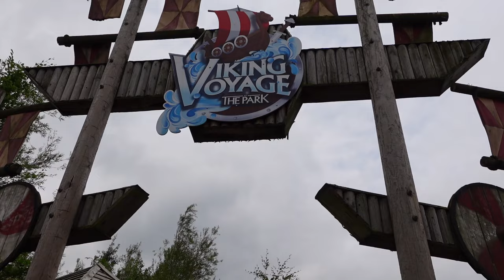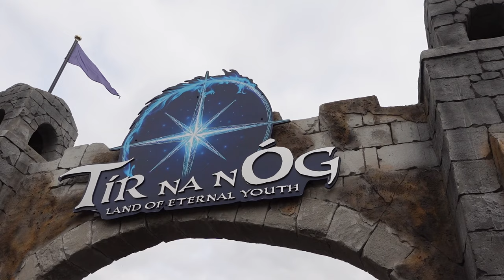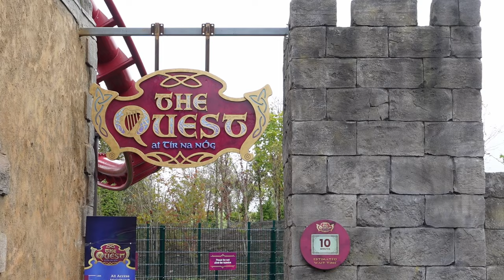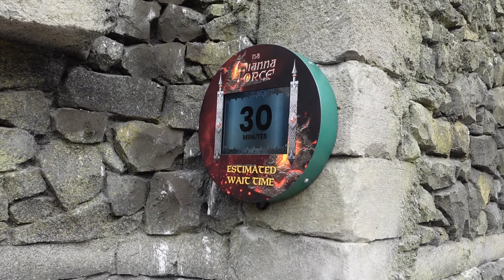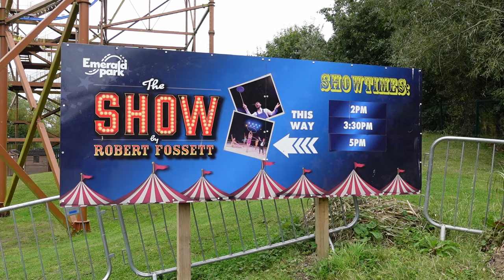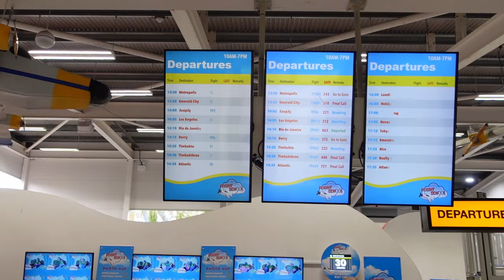Emerald Park Off-Ride Footage, Ireland's Largest Theme Park | Non-Copyright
Emerald Park is Ireland's largest theme park.  Located just north of Dublin, this park originally opened in 2010 as Tayto Park.  Back then, the park consisted of just playgrounds and a zoo.  But over the past decade, this place has morphed into a full-fledged amusement park.  It now has multiple roller coasters, some thrilling flat rides, and an excellent water ride.  And in 2023, the park was renamed and rebranded as Emerald Park.

0:00- Park Entrance
0:09- Parking Lot
0:20- Cu Chulainn (Gravity Group Wood Coaster)
4:26- Air Race (Zamperla Inverting Flat)
5:11- Rotator (SBF Dance Party 360)
5:53- 5D Cinema (Theater)
6:00- Power Surge (Zamperla Inverting Flat)
6:50- Viking Voyage (Interlink Log Flume)
7:30- Endeavour (Zamperla Enterprise)
8:09- Tir Na Nog (Themed Area)
8:35- Quest (Vekoma Family Boomerang)
10:36- Na Fianna Force (Vekoma Inverted Coaster)
14:41- Celtic Dreamer (Zierer Wave Swinger)
15:14- Dino Dash (Vekoma Junior Coaster)
15:47- Sky Glider (Zipline Coasters)
16:05- The Show
16:17- Rock Wall
16:32- Sky Walk (Ropes Course)
17:10- Playground
17:16- Slide
17:36- Flight School (Zierer Family Coaster)
19:13- Spiral Mound
19:22- Fairytale Village Miniatures
19:32- Zoo
19:58- Steam Train Express
20:14- Sheriff's Shuffle (SBF Break Dance)
20:36- Shot Tower (Zamperla Junior Drop Tower)
20:50- Rockin' Tug (Zamperla Rockin' Tug)
21:01- Kiddie Area
21:14- Ladybird Loop (SBF Spinning Coaster)
21:51- Pony Rail (Metallbau Emmeln Pony Trek)
21:57- Honey Pot Bears (Tubs of Fun)
22:15- Balloon Chase (Zamperla Samba Balloons)
22:30- Nissan Driving School (Car Ride)
22:40- Waterload of Fun (Sprayground)
22:47- Grand Carousel (Zamperla Merry-Go-Round)
23:00- Crazy Bus (Zamperla Junior Flying Carpet)